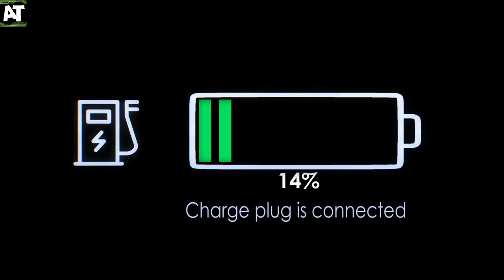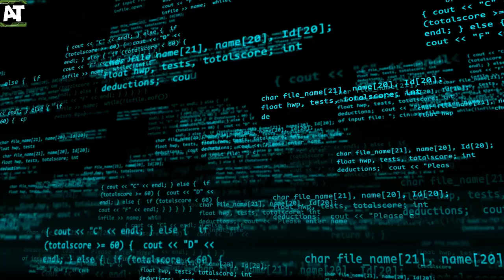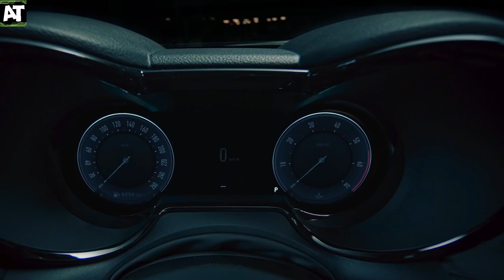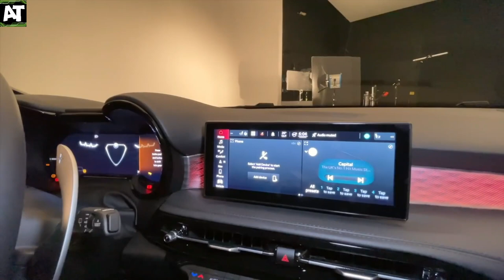NEW Alfa Romeo Tonale Speciale Sport SUV - All the details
Welcome to ACE TECH. In this channel, we will explore the latest billionaire lifestyle and their amazing luxury cars.  Whether your favourite supercar is the Tesla, Rolls-Royce Phantom, Rolls-Royce Ghost, Bentley Flying Spur, Mercedes-Maybach S-Class, Bentley Mulsanne, Rolls-Royce Cullinan, Range Rover SV Autobiography, Porsche Panamera, Bugatti la voiture noire or Bugatti centodieci - we've got you covered. .

My "ACE TECH" app is now live on Fire TV! Click to watch and send it to your device.